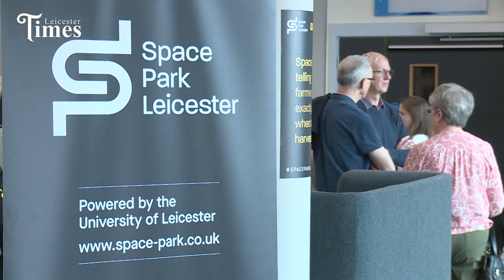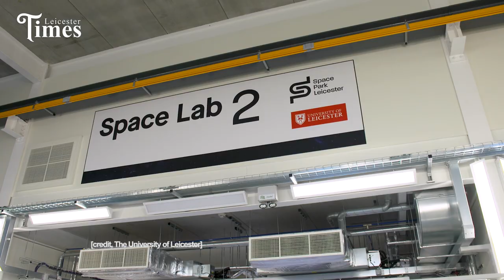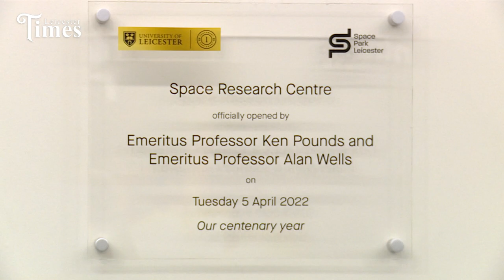LEICESTER’S SPACE RESEARCH CENTRE OPENED BY LEADING PIONEERS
A brand new space research centre was opened today in Leicester by two of the UK’s leading pioneers of Space Science.
The Space Research Centre (SRC) opened earlier today (Tuesday, April 5), within Space Park Leicester.

To celebrate its formal opening, two special guests were welcomed; Ken Pounds and Alan Wells, who are key figures within Leicester’s 60+ year history in space research.